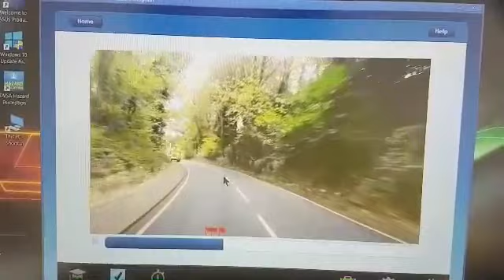آموزش هزارد قسمت نهم از امتحان تيوري تست رانندگي در uk با دريا